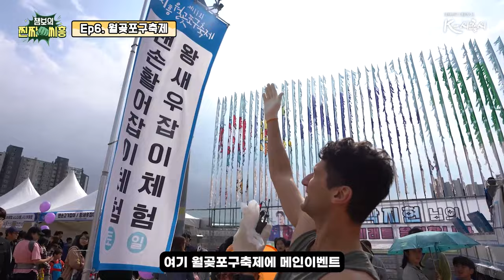[챔보의 찐짜씨흥] ep6 월곶포구축제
틱톡커 @챔보 가 시흥에 떴다!!
시흥의 다양한 축제 현장에서 직접 축제를 즐기고 시민들과 함께 소통하는 챔보의 찐짜씨흥~!

지난 10월13일~15일에 개최된
월곶포구축제 현장!!

고기잡이 체험부터
챔보 와 함께 시흥~하게 씨흥을 즐겨봐요!!!